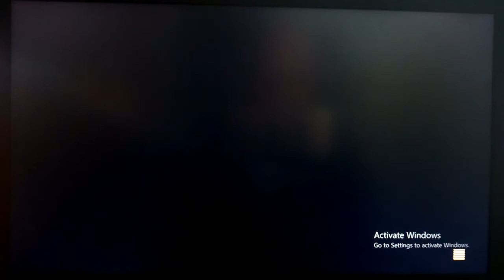Loendal (Vega) vs Sagat (Skruge) TEABAG PARTY BABY!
Las faltas de respeto a desconocidos no molan :(